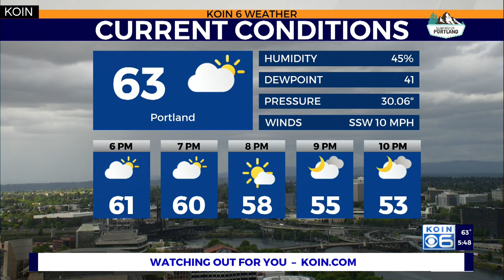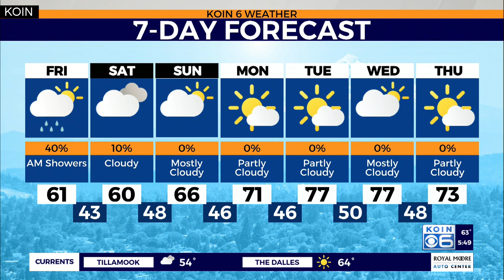Weather forecast: Light showers move through Portland tonight/tomorrow morning